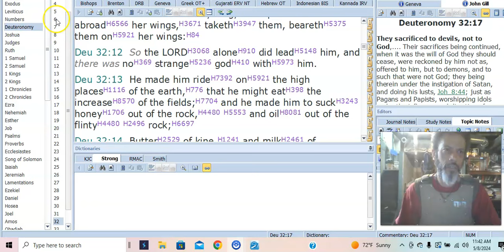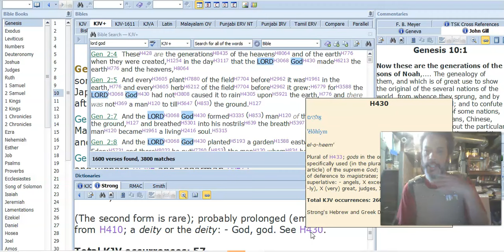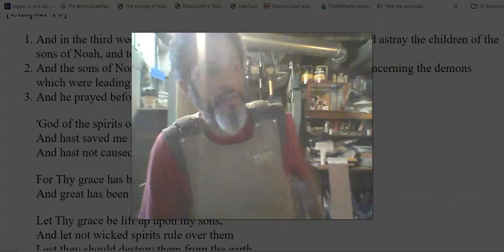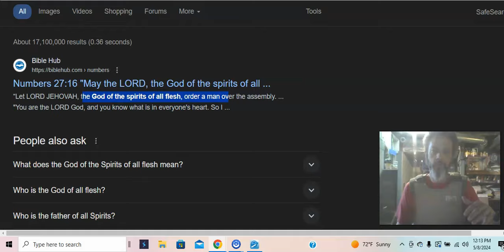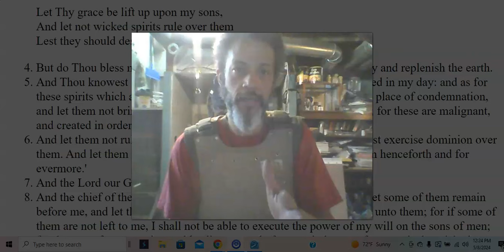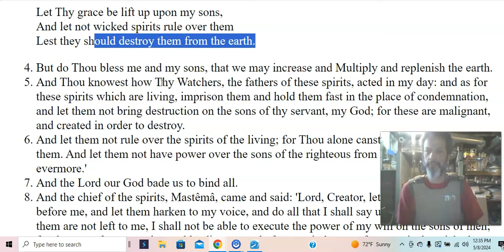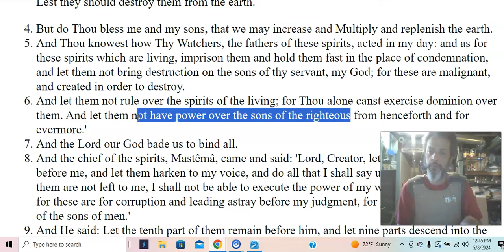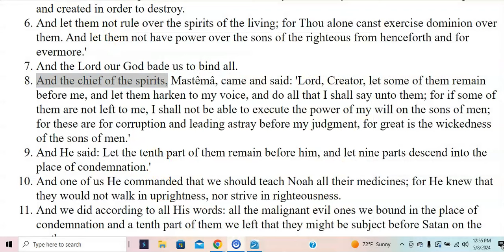JUBILEES 10:2-7 RIGHTEOUS SONS OF NOAKH ARE COMMANDED TO BIND DEMONS! GOTTA BIND THEM ALL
GOOGLE INC. CALIFORNIA STATE [LAW]